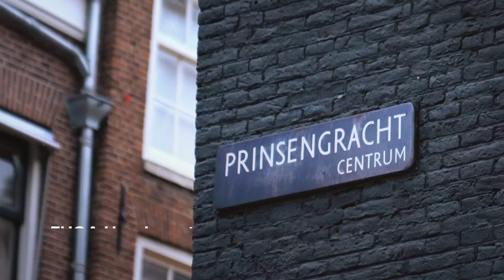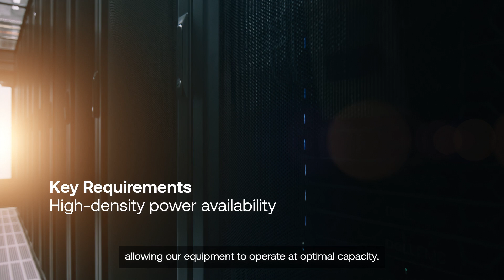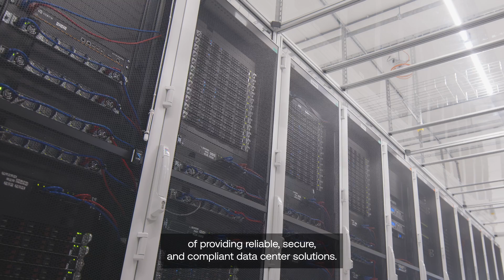Case Study: FUGA & Digital Realty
Discover how Digital Realty is supporting Fuga, a global music distribution, technology and marketing services company, with their hybrid IT strategy, providing the infrastructure that allows them to leverage AI and machine learning technologies.